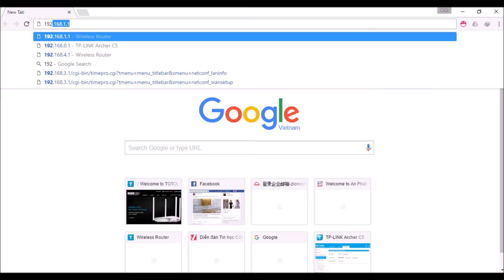Hướng dẫn xem phiên bản phần cứng và Firmware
Làm sao bạn biết được phiên bản Router Wifi của bạn đang sử dụng? Phiên bản phần cứng và phiên bản phần mềm mới nhất là bao nhiêu? Hãy theo dõi clip này để tìm câu giải đáp nhé